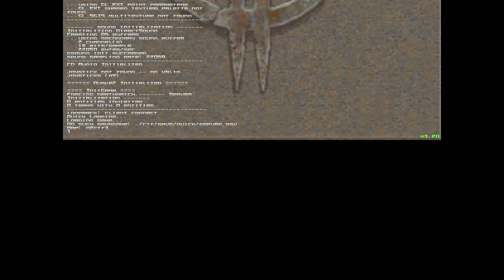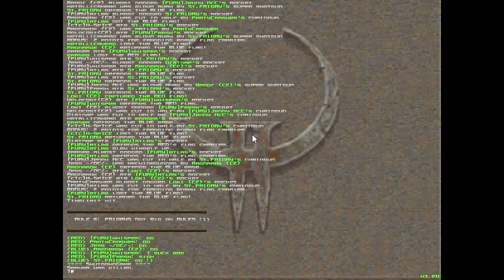Q2CTF - FR1DAY's Guide to CTF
A Quake 2 CTF recam by FR1DAY.  21st April 1999

From his original README:

Demo History
This is the only demo i have off me playing ctf due to the fact i used to have a commpressed drive and demoing just messed up my FPS its a ffa match on the e-fusion TULL server Kinda the equvalent of the UK Barrysworld CTF server I.e all the top clans and players it was mostly C2 and FURY clans on at the time.

BLAH BLAH BLAH whats so diffrent about this demo then ?
well for one if your a uk player you can have a peek at the US players as they pass by.
Secondly you can watch me play and get top score on a major US server playing with a Joystick off all things :)